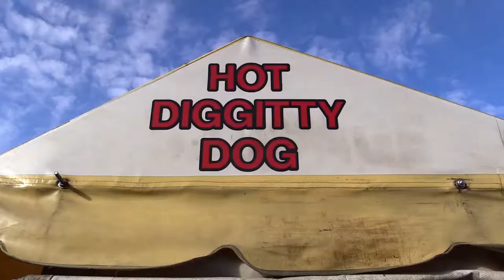Terry Scanlon Average Joe Senator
Hot dog vendor, Terry Scanlon, has tried twice, albeit unsuccessfully, to become a Canadian Senator in the Red Chamber where he feels the “average joe” is not represented.